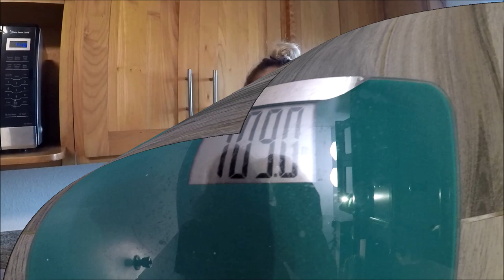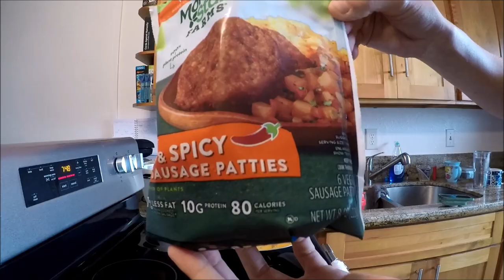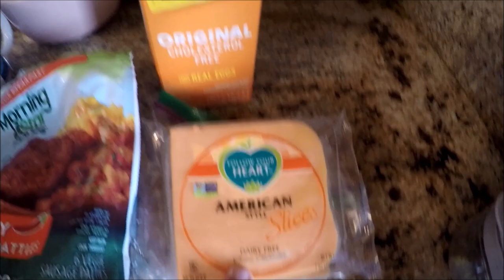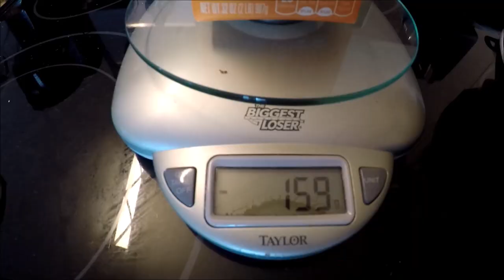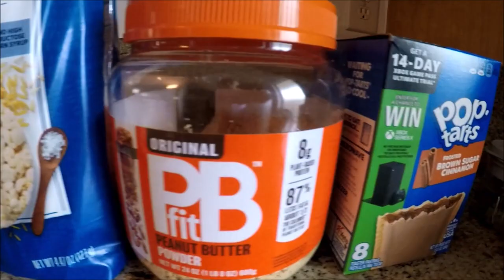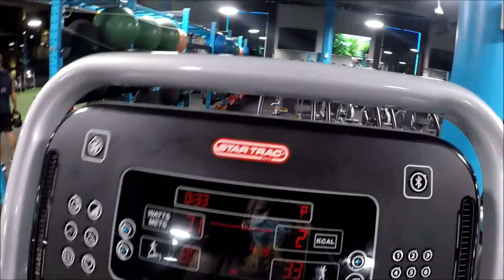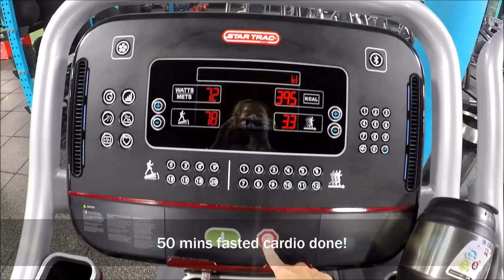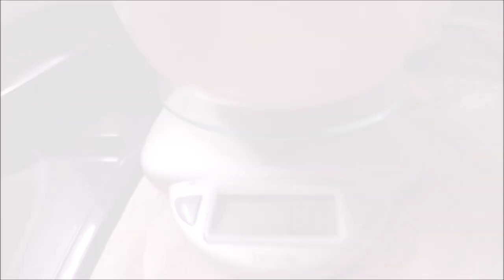9 WEEKS OUT | BIKINI PREP SERIES | LOW CARB & HIGH CARB DAY & PUSH DAY WORKOUT!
ALOHA friends!!! 9 weeks out whaaaaat time is starting to really fly! In this week's video, I take you to the gym for a push day workout, show you a high carb day and a lower carb day full day of eating! We chat about what it feels like to be 9 weeks out & dig into the spirit of prepping for a competition :)

MAHALO!